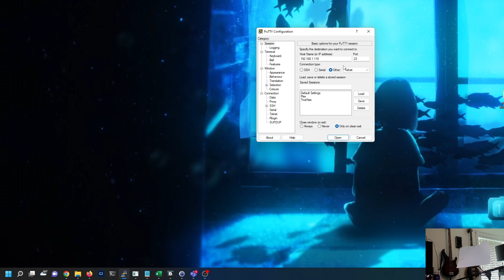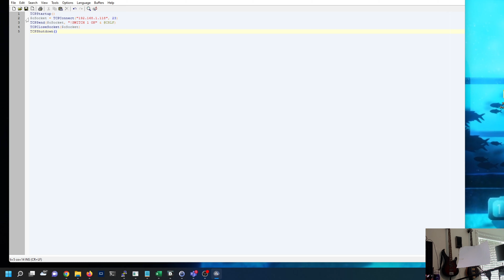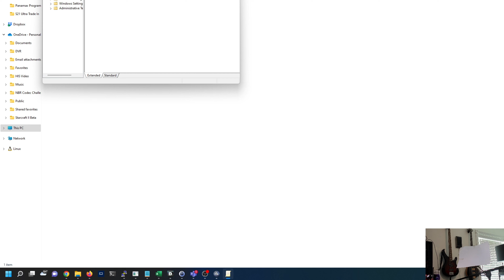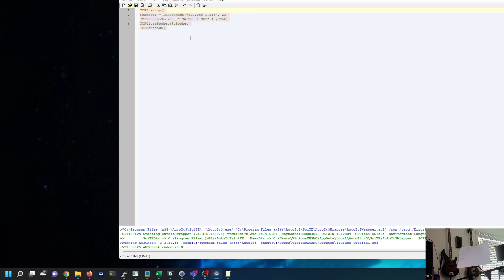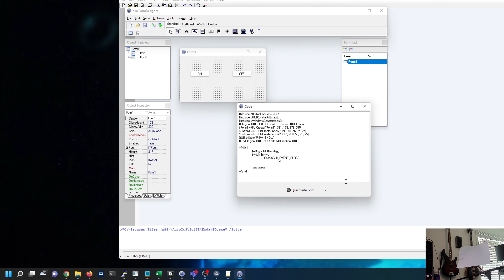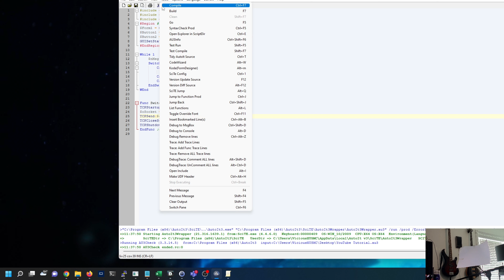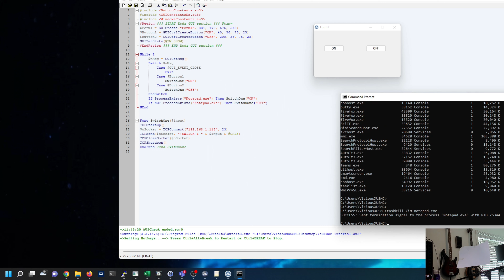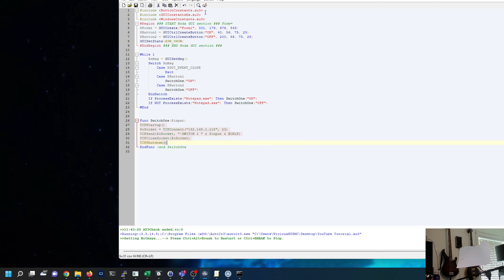Panamax M4315-Pro Smart Home Automation Part 1 - AutoIT Scripting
A smart device is only as smart as you make it, learn how to take control over your home and make your stuff work for you with part 1 of this Home Automation series.

The Panamax / Furman Pro series power units feature full control via local Telnet, with current market prices these are nearly 1/5th the cost of a standard 1 outlet smart switch and 10x the quality.

So today lets dive into the fun stuff and learn how to take one mans trash and turn it into anthers treasure.